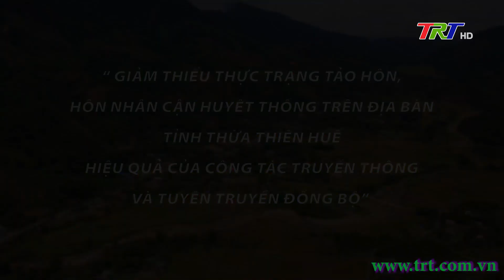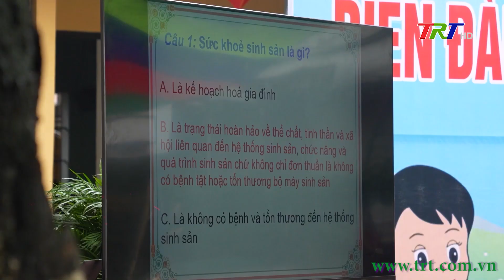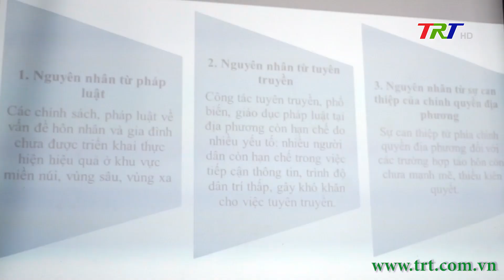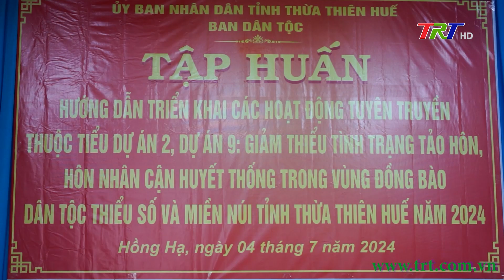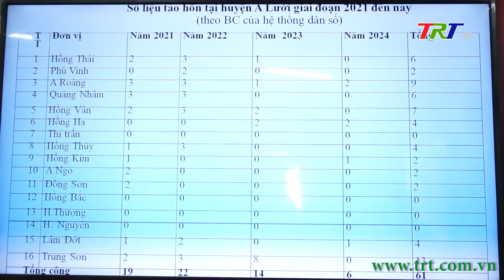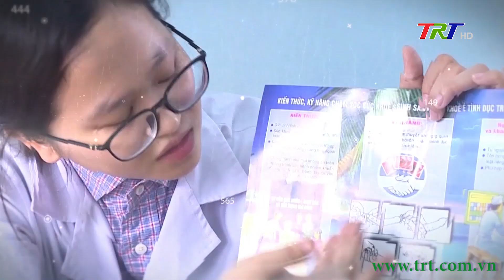Giảm thiểu thực trạng tảo hôn, hôn nhân cận huyết thống trên địa bàn tỉnh Thừa Thiên Huế